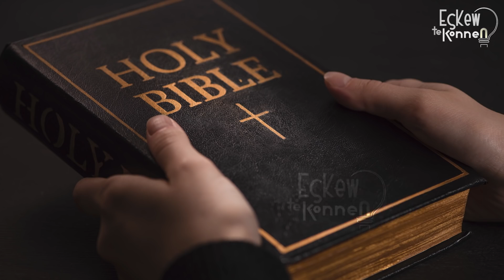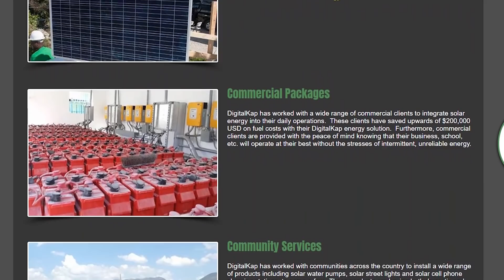Mezanmi bagay sa yo oblije fè nou panse nou nan fen mond lan, men kounyea se volkan. Gadon zen